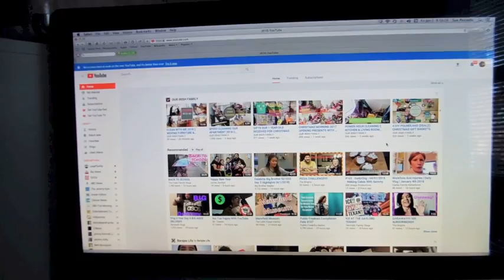Vlog - Deep Freeze (day 2114)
Sorry but hard not to talk about weather when you are in the middle of a cyclone weather pattern or whatever they call it LOL  The wind and low temps are causing quite a few problems with our old little house.  Frozen pipes, boiler probs etc.  But we will get through this - with hopefully not a depleted bank account…haha  -  you have to laugh xoxo

1000's of store that work with ebates and earn money back when you shop for every day things :) check out my link and sign up.

 7 Rye Ridge Plaza #139